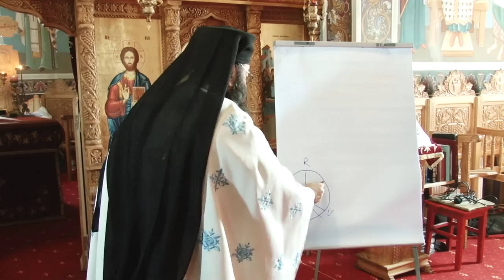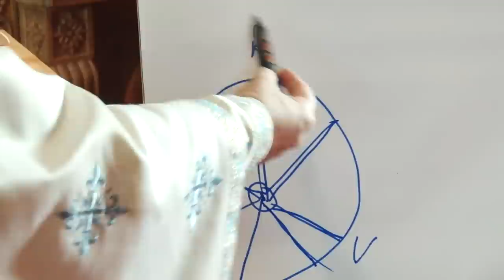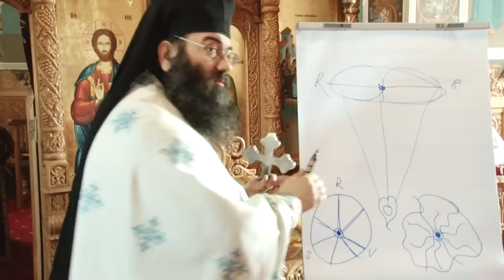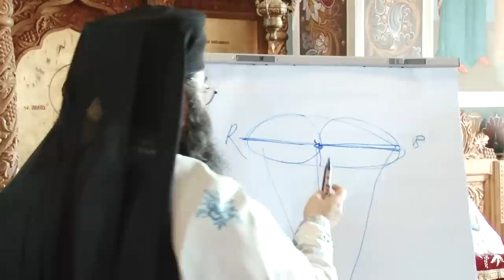Ieromonahul Macarie Banu - Predică la Duminica Înfricoșatei Judecăți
3 Martie 2019 - ✝) Duminica Înfricoșătoarei judecăți (a Lăsatului sec de carne); Sfântul Mucenic Eutropie; Sfântul Mucenic Cleonic; Sfântul Mucenic Vasilisc; Ap. I Corinteni 8, 8-13; 9, 1-2; Ev. Matei 25, 31-46; glas 7, voscr. 7